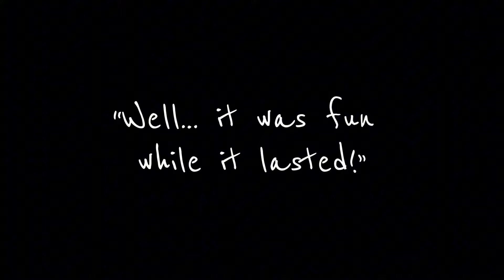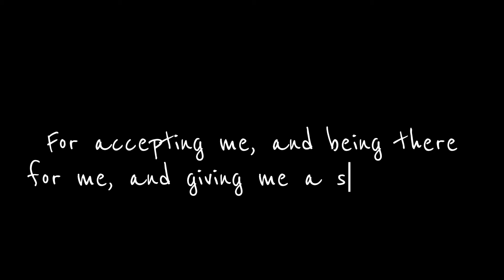Final Goodbye speech for MLP G5 || Highlight from Dreeze’s livestream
I know a lot of people think I hate G5 because of a past video I’ve made but, I never said that. I don’t hate G5. I never have and I never will. While, I was disappointed in G5 towards the end, regardless I still loved most of it. The characters, the songs, the world, it all drew me in and left me wanting more. I still want more! I miss G5 so much already…

T FIT COT ROS - Cheesy hfj

On the train - Splatoon 3: Side Order